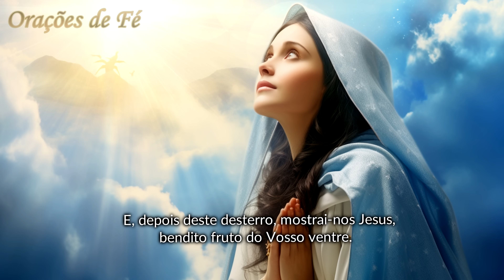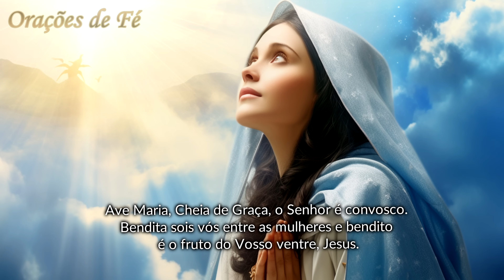Oração dos desempregados a Nossa Senhora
Nossa Senhora, nossa Mãe amada, olhai pelos desempregados que  buscam e precisam de um trabalho.

Índice do Vídeo:
00:00 Inscreva-se no Canal
00:16 Oração dos desempregados a Nossa Senhora